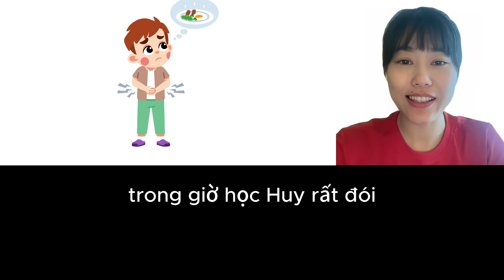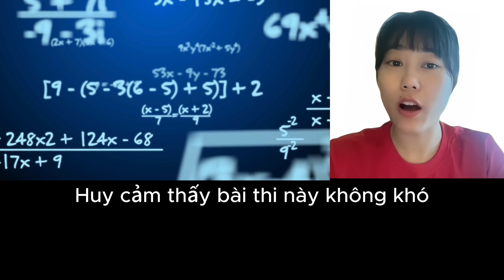1 Ngày đi học của Huy | Slow Vietnamese Stories Beginner | Vietnamese Listening Practice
Welcome to our Slow Vietnamese Stories playlist, tailored for beginners seeking an effortless entry into the Vietnamese language. Immerse yourself in a collection of easy and comprehensible tales, specially designed to aid beginners in their Vietnamese journey. Delve into engaging stories and enhance your listening skills with our Slow Vietnamese narration, ideal for those learning Vietnamese online. Explore captivating narratives, perfect for Vietnamese listening practice and comprehension. Join us on this linguistic adventure while discovering Vietnam's culture and language through storytelling. Start your journey to learn Vietnamese today!